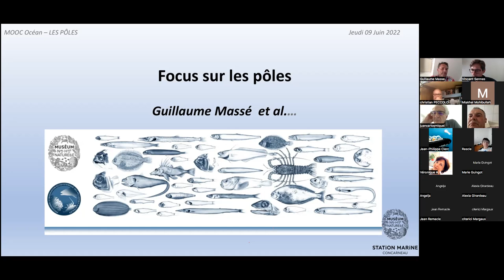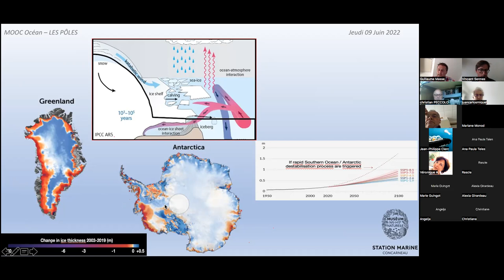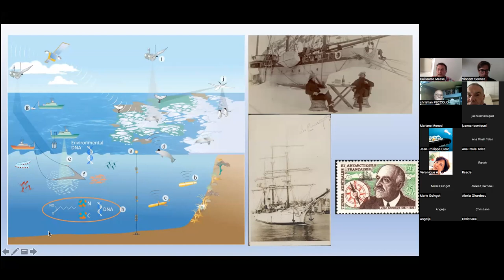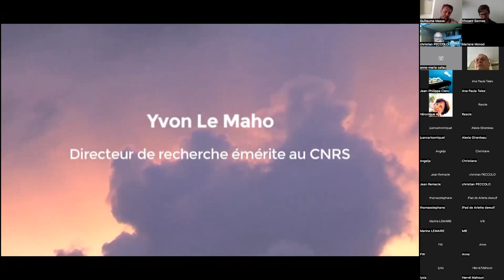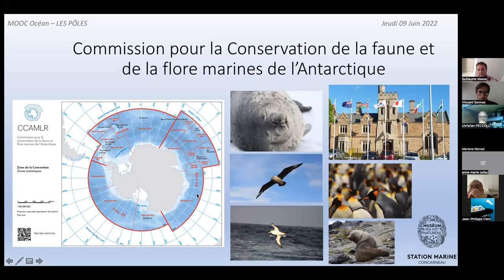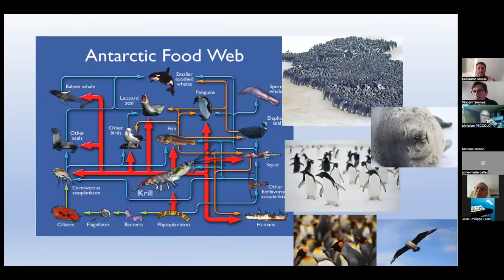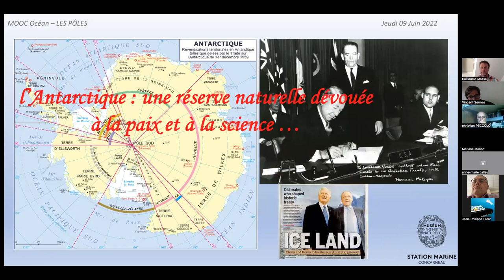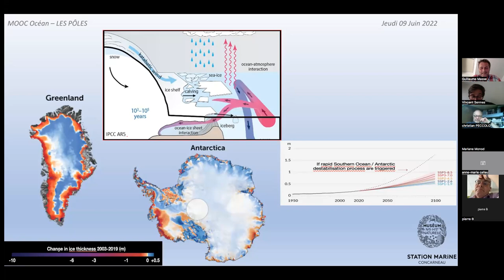Océan : focus sur les pôles et sur l'antarctique / Guillaume Massé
Cette vidéo est issue d'un Direct, organisé dans le cadre du MOOC UVED "L'Océan au coeur de l'Humanité", qui a eu lieu le 9 juin 2022 et animé par Vincent Sennes de la Fondation UVED, avec Guillaume Massé, chargé de recherche au CNRS,  sur l'océan, en particulier sur le rôle des régions polaires et sur l'Antarctique.